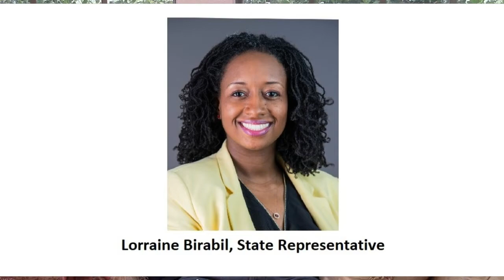CFN/BPEN TV Show - A Discussion of Issues Affecting Black America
A Discussion of Issues Affecting Black America voting in 2020.

In-person:
1) Matt Houston
2) Cora Black
3) Deborah Dennis
4) Cranston Alkebulan

On the phone:
1)  State Representative Lorraine Birabil
2)  Taylor Toynes
3)  Councilman Casey Thomas